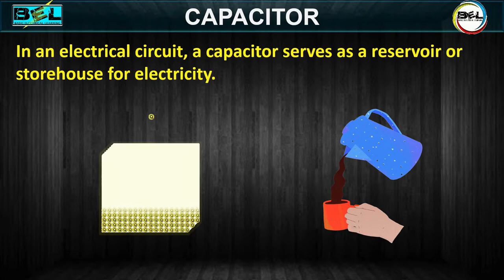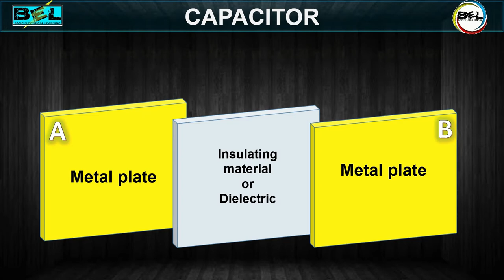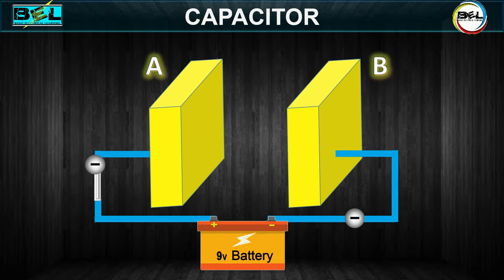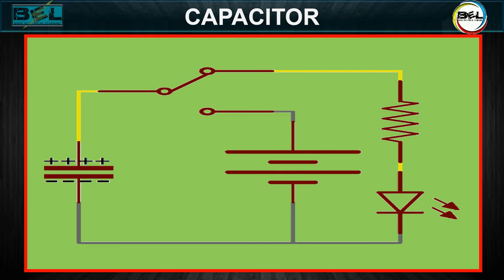Simple Capacitor Construction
Capacitors Described, in this video we look at what is capacitors, simple construction of two plates capacitor, and charging and discharging of a capacitor with DC.